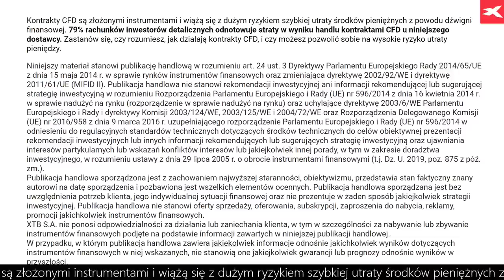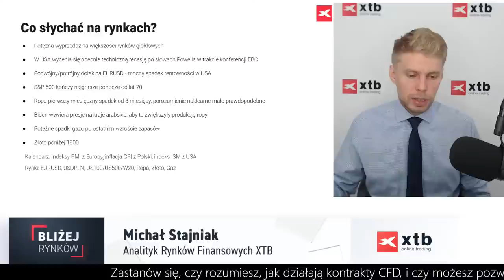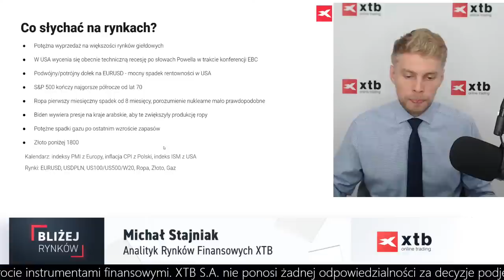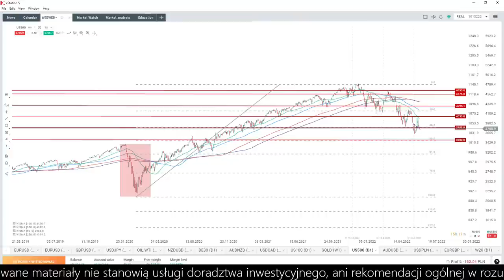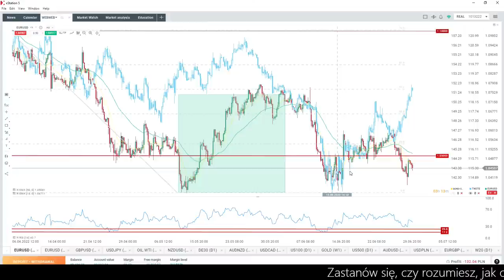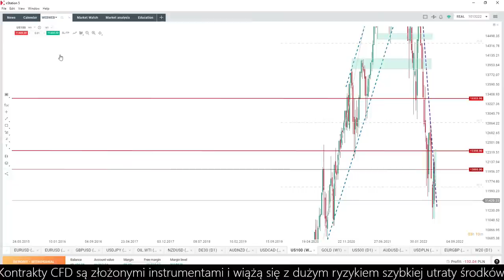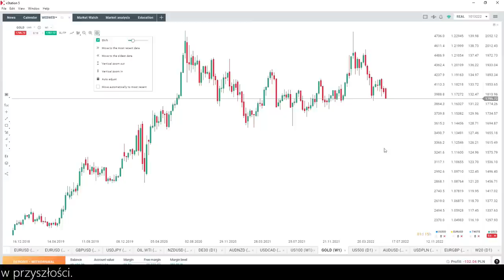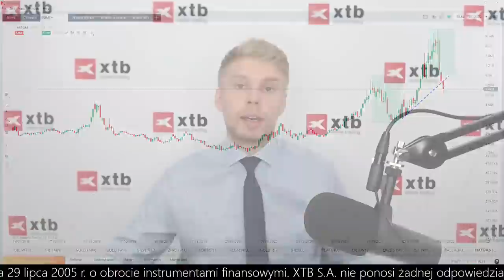Widmo recesji w USA - Bliżej rynków, 01.07.2022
Potężna wyprzedaż na większości rynków giełdowych, w USA wycenia się obecnie techniczną recesję po słowach Powella w trakcie konferencji EBC. Na EURUSD podwójny/potrójny dołek  - mocny spadek rentowności w Stanach Zjednoczonych, a S&P 500 kończy najgorsze półrocze od lat 70.

79% rachunków inwestorów detalicznych odnotowuje straty pieniężne w wyniku handlu kontraktami CFD u niniejszego dostawcy CFD.

Niniejszy materiał stanowi publikację handlową w rozumieniu art. 24 ust. 3 Dyrektywy Parlamentu Europejskiego Rady 2014/65/UE z dnia 15 maja 2014 r. w sprawie rynków instrumentów finansowych oraz zmieniająca dyrektywę 2002/92/WE i dyrektywę 2011/61/UE (MIFID II). Publikacja handlowa nie stanowi rekomendacji inwestycyjnej ani informacji rekomendującej lub sugerującej strategię inwestycyjną w rozumieniu Rozporządzenia Parlamentu Europejskiego i Rady (UE) nr 596/2014 z dnia 16 kwietnia 2014 r. w sprawie nadużyć na rynku (rozporządzenie w sprawie nadużyć na rynku) oraz uchylające dyrektywę 2003/6/WE Parlamentu Europejskiego i Rady i dyrektywy Komisji 2003/124/WE, 2003/125/WE i 2004/72/WE oraz Rozporządzenia Delegowanego Komisji (UE) nr 2016/958 z dnia 9 marca 2016 r. uzupełniającego rozporządzenie Parlamentu Europejskiego i Rady (UE) nr 596/2014 w odniesieniu do regulacyjnych standardów technicznych dotyczących środków technicznych do celów obiektywnej prezentacji rekomendacji inwestycyjnych lub innych informacji rekomendujących lub sugerujących strategię inwestycyjną oraz ujawniania interesów partykularnych lub wskazań konfliktów interesów lub jakiejkolwiek innej porady, w tym w zakresie doradztwa inwestycyjnego, w rozumieniu ustawy z dnia 29 lipca 2005 r. o obrocie instrumentami finansowymi (t.j. Dz. U. 2019, poz. 875 z póź. zm.). Publikacja handlowa sporządzona jest z zachowaniem najwyższej staranności, obiektywizmu, przedstawia stan faktyczny znany autorowi na datę sporządzenia i pozbawiona jest wszelkich elementów ocennych. Publikacja handlowa sporządzana jest bez uwzględnienia potrzeb klienta, jego indywidualnej sytuacji finansowej oraz nie prezentuje w żaden sposób jakiejkolwiek strategii inwestycyjnej. Publikacja handlowa nie stanowi oferty sprzedaży, oferowania, subskrypcji, zaproszenia do nabycia, reklamy, promocji jakichkolwiek instrumentów finansowych. XTB S.A. nie ponosi odpowiedzialności za działania lub zaniechania klienta, w tym w szczególności za nabywanie lub zbywanie instrumentów finansowych podjęte na podstawie informacji zawartych w niniejszej publikacji handlowej. W przypadku, w którym publikacja handlowa zawiera jakiekolwiek informacje odnośnie jakichkolwiek wyników dotyczących instrumentów finansowych w niej wskazanych, nie stanowią one jakiejkolwiek gwarancji lub prognozy odnośnie wyników w przyszłości.

Przedstawione w niniejszym opracowaniu treści posiadają wyłącznie charakter informacyjny oraz edukacyjny. Wszelkie opinie, analizy, wyceny oraz prezentowane materiały nie stanowią usługi doradztwa inwestycyjnego, ani rekomendacji ogólnej w rozumieniu ustawy z dnia 29 lipca 2005 r. o obrocie instrumentami finansowymi.

XTB S.A. nie ponosi żadnej odpowiedzialności za decyzje podjęte na ich podstawie, ani za potencjalnie poniesione szkody lub zyski, które mogą wynikać z bezpośredniego, czy też pośredniego wykorzystania powyższych informacji. Należy pamiętać, że informacje i badania oparte o historyczne dane lub wyniki nie gwarantują zysków w przyszłości.